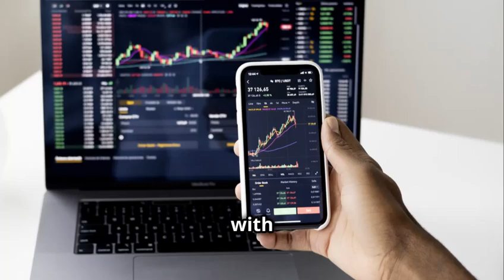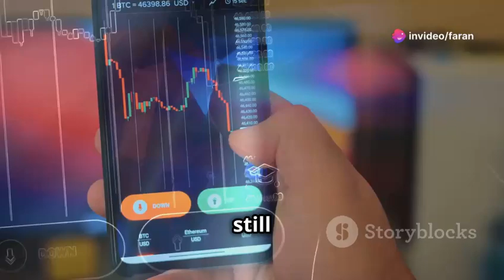TC Trading: Barter Your Way to Business Growth and Financial Freedom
Discover how TC Trading and Bartering can revolutionize your business. Learn how to:

Grow your customer base without spending a dime on advertising.
Save money on expenses like marketing, design, and more.
Preserve your cash for essential needs that can't be bartered for.
Watch as a baker demonstrates how TC Trading has helped them expand their business, reduce costs, and achieve financial stability.